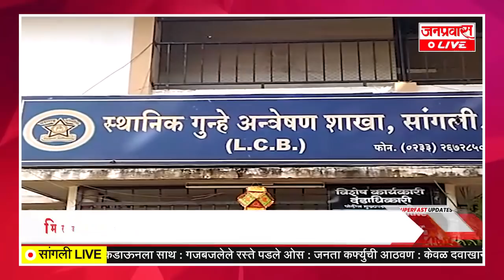जनप्रवास Live l माझं गावं, माझी बातमी l जिल्ह्यातल्या बातम्यांचा सुपरफास्ट आढावा शनिवार दि १०-४-२०२१